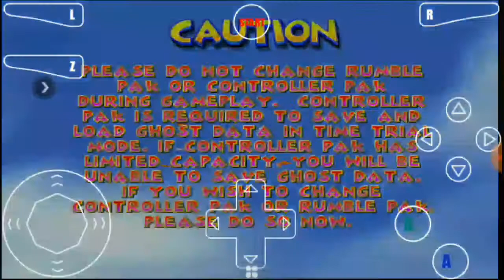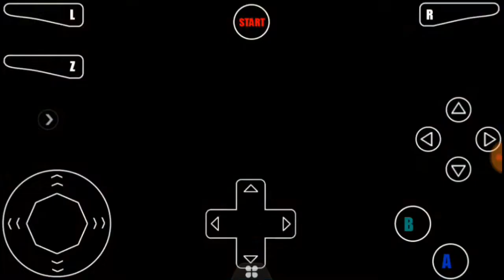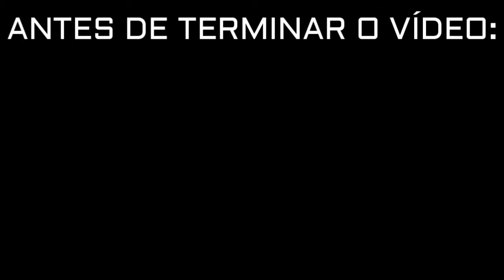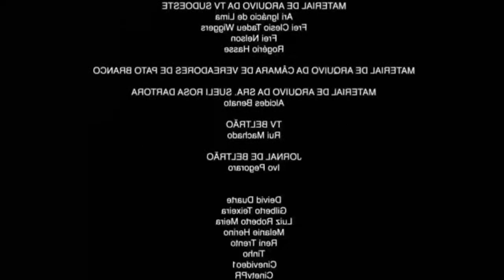Nintendo 64 #6 correndo com nosso amiguinho Diddy Kong-Diddy Kong Racing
Nesse vídeo Diddy Kong correrá contra seus amigos no incrível jogo de Nintendo 64.

informação:
*emuladores disponíveis no GAMEPLAY: NES,SNES,N64,DREAMCAST,MEGA DRIVE,GAMECUBE,WII,PS1,PSP,DS,GBC, GBA e 3DS*Obrigado pela compreensão.